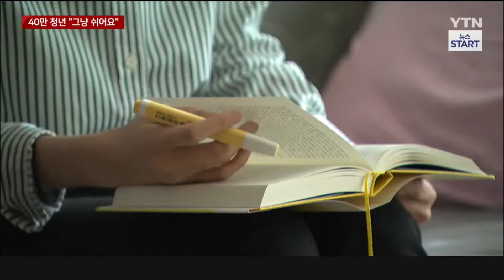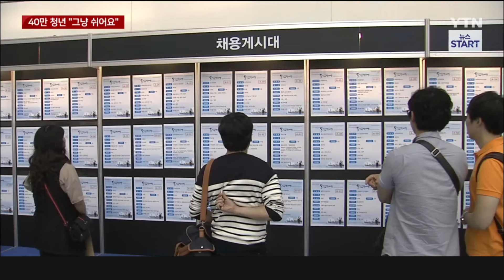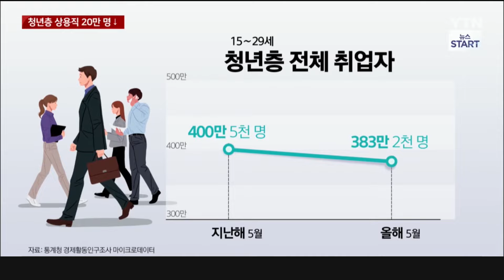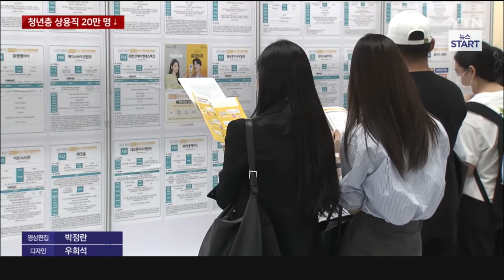[세상만사] 청년 40만 명 "그냥 쉬어요"…역대 두 번째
일도, 구직활동도 하지 않고
'그냥 쉰다'는 청년이 다시
증가세로 돌아서 40만 명에 육박하는 것으로 나타났습니다.

또 구직을 단념한 10명 가운데 3명도
청년이었습니다.

최아영 기자가 보도합니다.